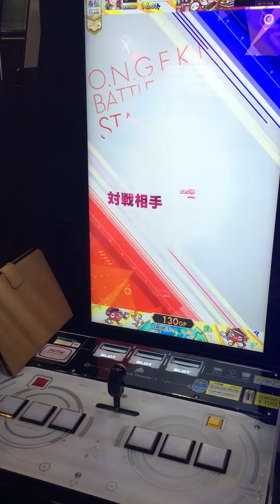[オンゲキ RED] 名探偵連続殺人事件 ABFB(理論値)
Player:シーボ

謎解き要素ありの神譜面